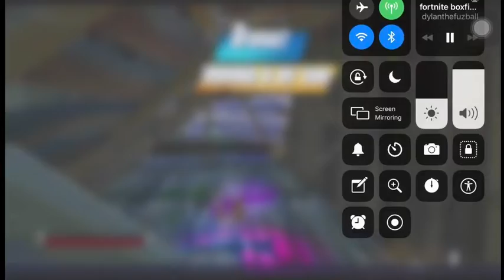INSANE CLUTCH 2V2 BOXFIGHTS (MUST SEE LOOK AT DESCRIPTION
If you think you can beat us comment your epic below or dm on insta dylancarter11 skip to round 8 for the action